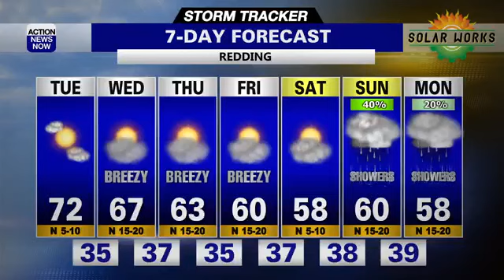Storm Tracker Weather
It may be December, but our weather has been dominated by wind and fire danger instead of rain and snow. A storm continues to push away from northern California toward the south, so thankfully our wind will continue to weaken.